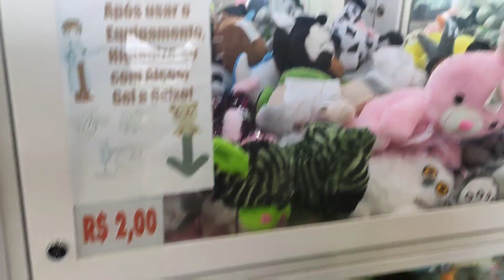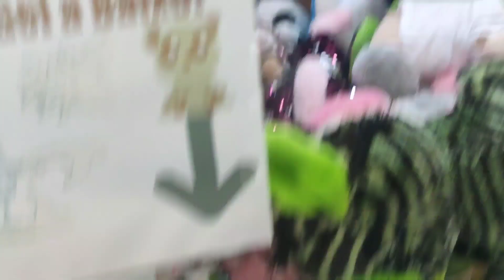Hj foi dia da mamãe fazer saga do ursinho Pooh na Kombi de pelúcias Br machines,mais um para coleção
a mamãe foi brincar um pouquinho para matar a saudade da Kombi kkkkk.
essa aluna não está seguindo os ensinamentos kkkkkk.
só divertimento entre papai e mamãe.